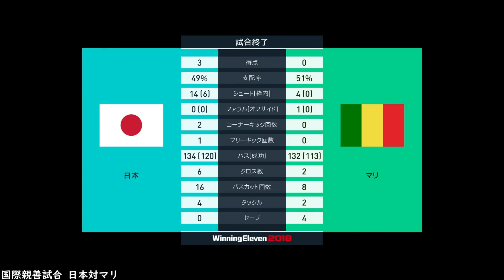【日本対マリ】3.23 国際親善試合（日本メンバー欧州遠征組） ウイイレ2018 シミュレーター！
国際親善試合　日本（欧州遠征メンバー）対マリ　仮想3.23
※RSB酒井間違えしてます・・・
しょうもない編集ですません。

環境設定
試合レベル：レジェンド